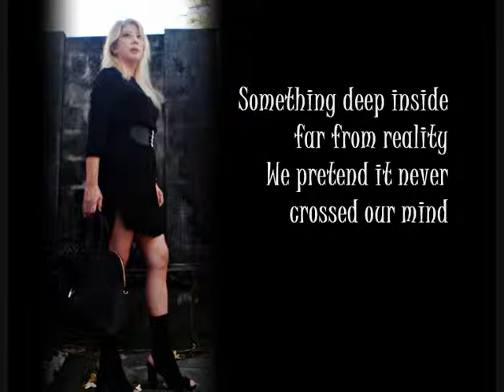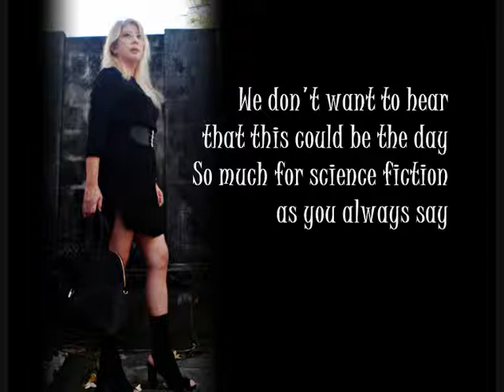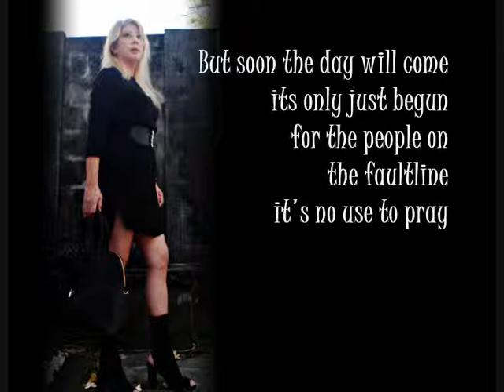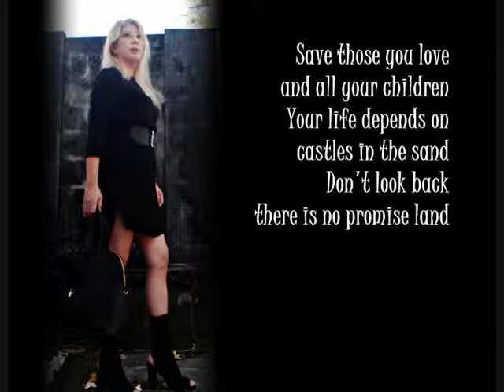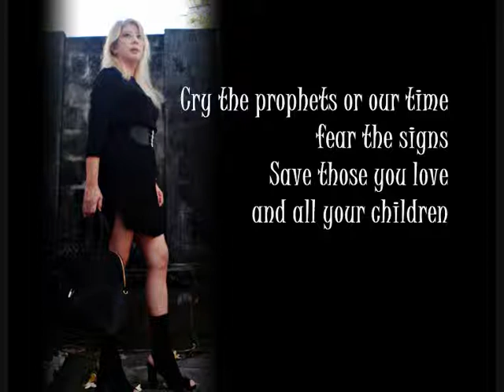FAULTLINE (cover by Nanik Yap)